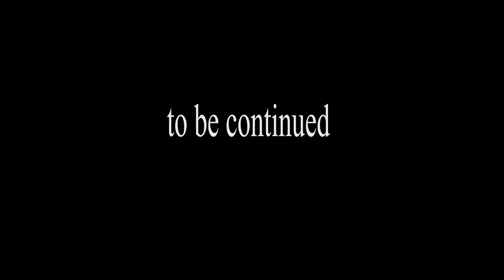Minecraft Super Hostile #2 0 To 65 to 0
Kevin and I play super hostile by vechs.